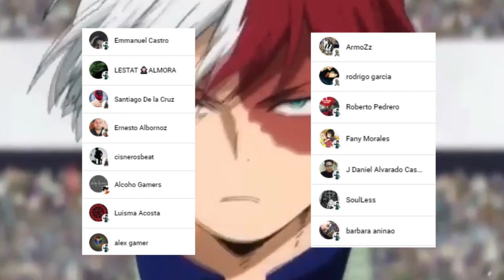El TRISTE ADIOS de BAKUGO 💥😭 BAKUGO es PORTADOR del ONE FOR ALL ??? Boku no Hero Academia 362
HOLA AMIGOS LES TRAEMOS UN NUEVO VÍDEO ESTA VEZ LA REVIEW DEL MANGA 362 DE BOKU NO HERO ACADEMIA, DONDE VIMOS UNO DE LOS MOMENTOS MAS TRISTES ES DECIR LA MUERTE DE BAKUGO, DEJENME SU OPINION EN LOS COMENTARIOS.